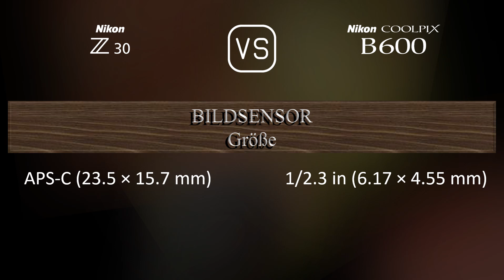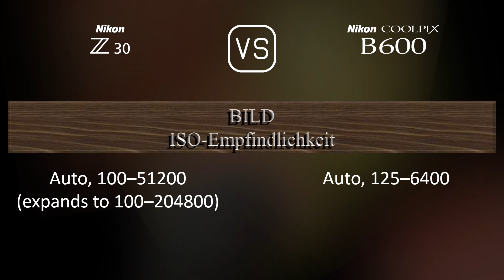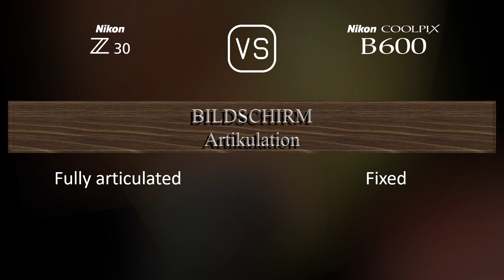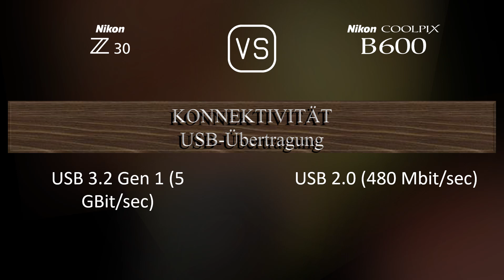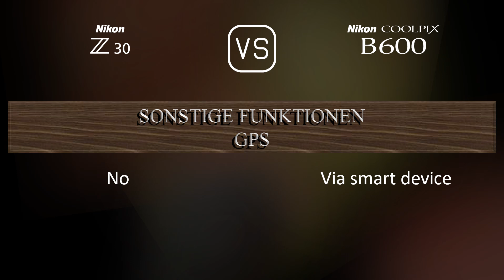Nikon Z30 vs. Nikon COOLPIX B600: Ein Vergleich der technischen Daten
Dieses Video gibt einen Überblick über die Nikon Z30 und die Nikon COOLPIX B600 in einem parallelen Technikdatenvergleich (comparison of specifications). Vielen Dank fürs Zuschauen.

00:25 EINFÜHRUNG
00:33 KAMERAGEHÄUSE
00:40 BILDSENSOR
01:01 BILD
01:16 OPTIK & FOKUS
01:58 BILDSCHIRM
02:16 FOTOGRAFISCHE FUNKTIONEN
03:10 VIDEOGRAFISCHE FUNKTIONEN
03:24 SPEICHERUNG
03:27 KONNEKTIVITÄT
03:52 ALLGEMEINE ANGABEN
04:10 SONSTIGE FUNKTIONEN